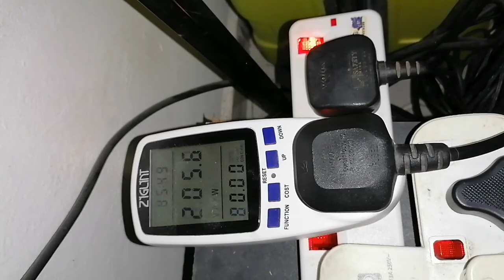KAWPOW Mining Zotac RTX 3060 ti LHR (Hynix memory) Nicehash up to 30 MH/s!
MINING KAWPOW RAVENCOIN
Zotac RTX 3060 ti LHR (Hynix memory) = 30 MH/s!
Single GPU mining = 143 watts (max board power draw on GPU-Z)